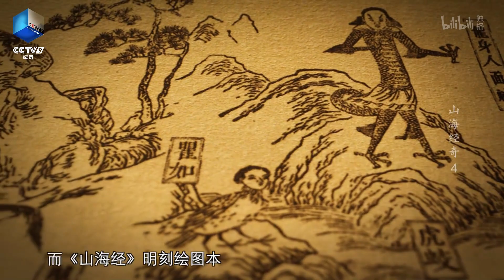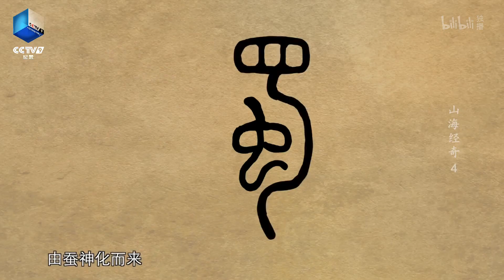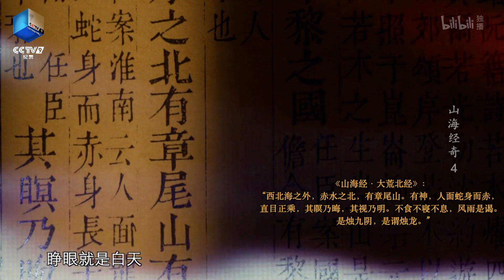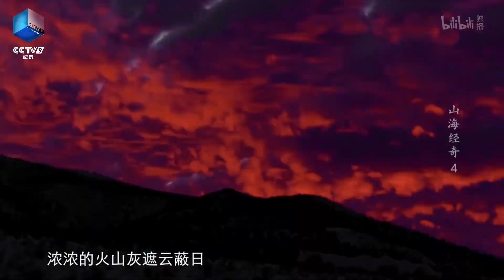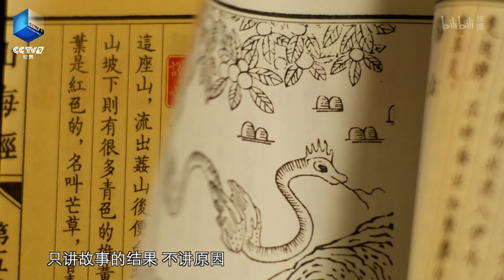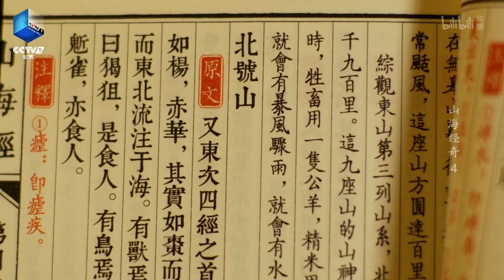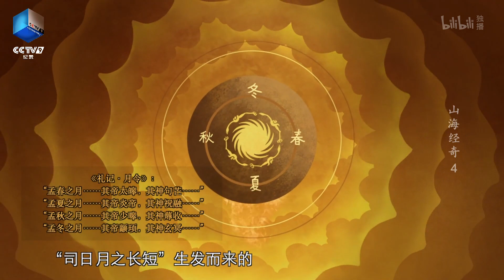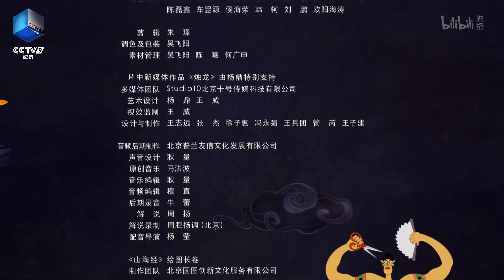山海经奇 04/The Classic of Mountains and Seas 04